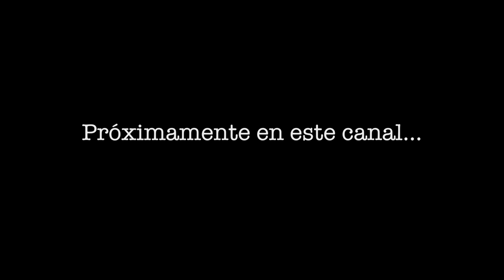Próximamente Calles de Arkham - Mansiones de la locura 2 edición